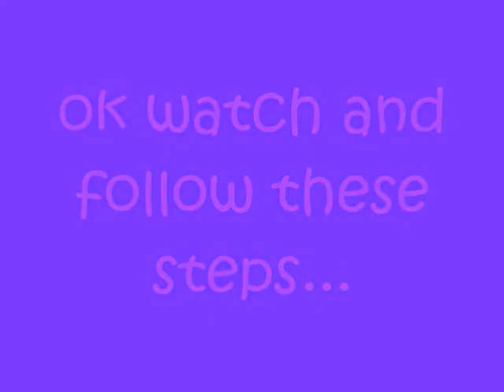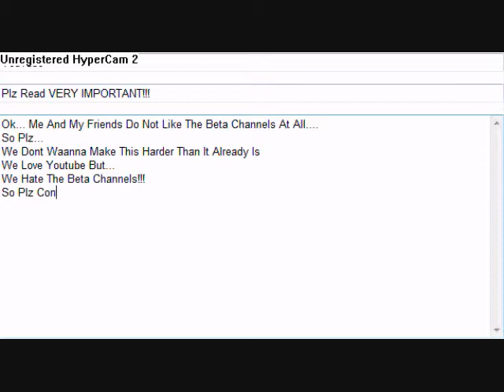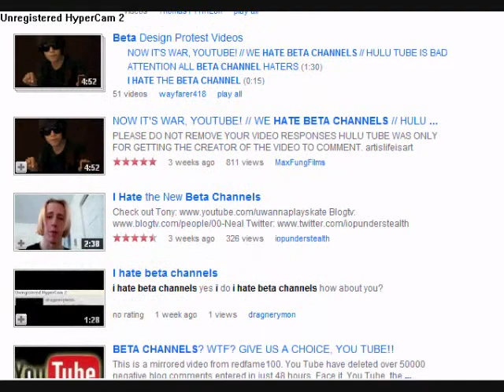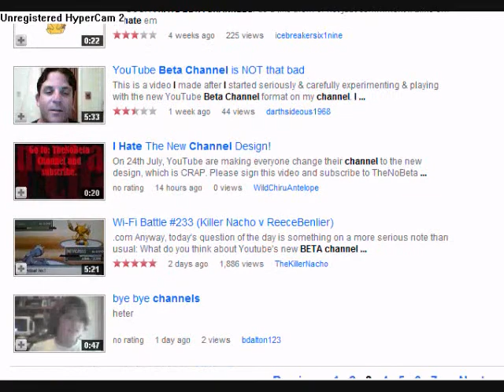I Have A Plan Plz Watch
thats my plan so plz comment saying youll do it if u realy hate beta channels u will do it so plz